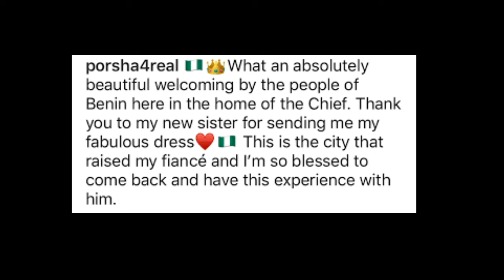RHOA Reality Star PorshaWilliams Is In Nigeria With Her FakeHusband To Be Its A StoryLine I tell you